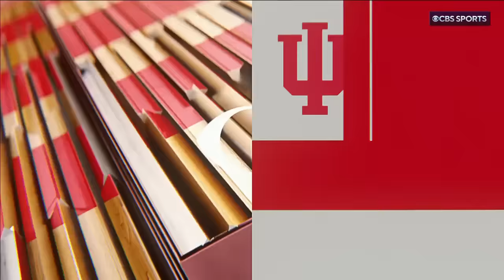Indiana vs Kansas | 2023.12.16 | NCAAB Game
Indiana Hoosiers vs Kansas Jayhawks